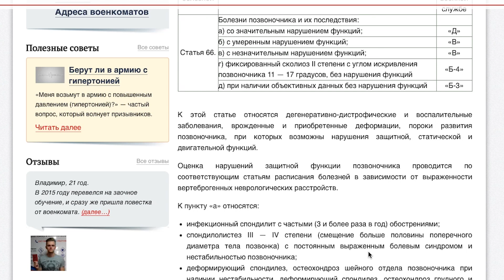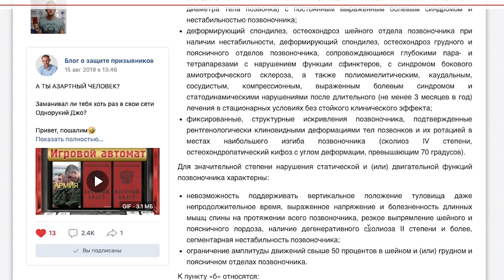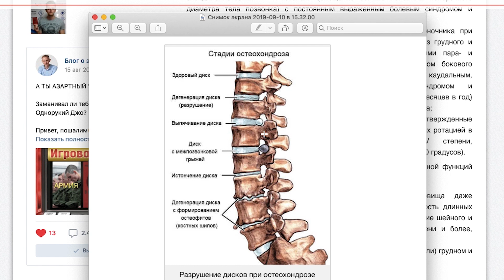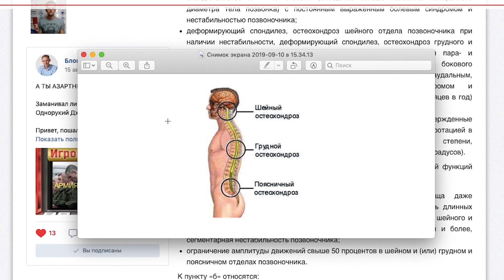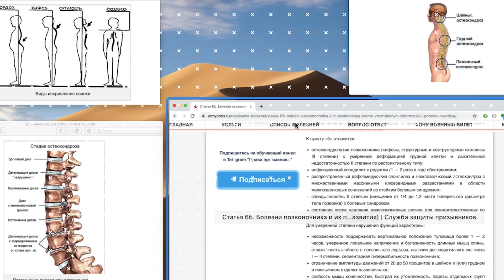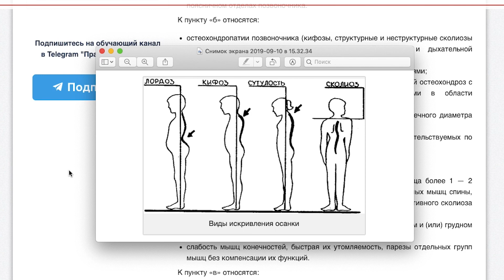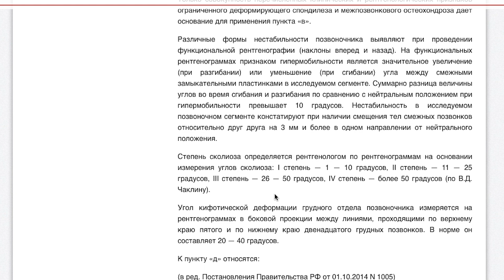Коментарии к статье 66 БОЛЕЗНИ ПОЗВОНОЧНИКА и их последствия [РАСПИСАНИЕ БОЛЕЗНЕЙ]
Комментарии к статье 66

В данном видео мы дадим комментарии к статье 66 болезни позвоночника и их последствия, и расскажем как получить военный билет если вы подходите под эту статью

Проверьте, призовут ли вас в армию, пройдите виртуальную мед. комиссию в военкомате по этой ссылке

Задавайте ваши вопросы нам в WhatsApp по этой ссылке
✔️Узнайте как получить отсрочку от армии или военный билет уже сейчас!
✔️Оставьте заявку на нашем сайте, мы перезвоним и бесплатно вас проконсультируем
Смотри другие наши ролики:
🎥Комментарии к статье 62 БОЛЕЗНИ КОЖИ и подкожной клетчатки [РАСПИСАНИЕ БОЛЕЗНЕЙ]
🎥Коментарии к статье 58 ЯЗВЕННАЯ болезнь желудка, двенадцатиперстной кишки [РАСПИСАНИЕ БОЛЕЗНЕЙ]
🎥Коментарии к статье 34 нарушение РЕФРАКЦИИ и АККОМОДАЦИИ [РАСПИСАНИЕ БОЛЕЗНЕЙ]
🎥Как не идти в АРМИЮ ?
🎥Можно ли ВЫБРОСИТЬ ПОВЕСТКУ ?
🎥Стоит ли покупать ВОЕННЫЙ БИЛЕТ ?
🎥КАК получить отсрочку от АРМИИ ?
🎥КАК ОТКОСИТЬ ОТ АРМИИ ЕСЛИ ЗДОРОВ?
🎥ЧТО ДЕЛАТЬ ЕСЛИ НЕ ДАЮТ ОТСРОЧКУ ?

Служба защиты призывников - позволяет на законных основаниях получить военный билет без прохождения обязательной службы в вооруженных силах РФ.